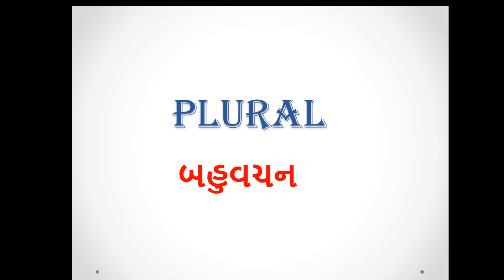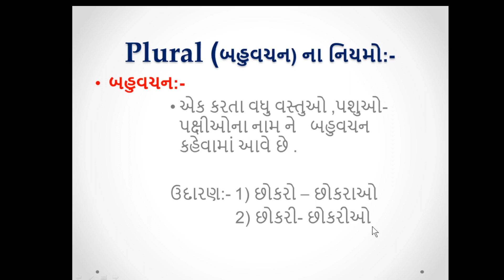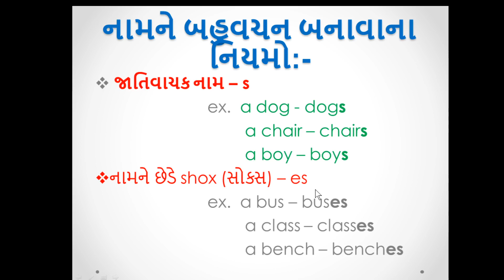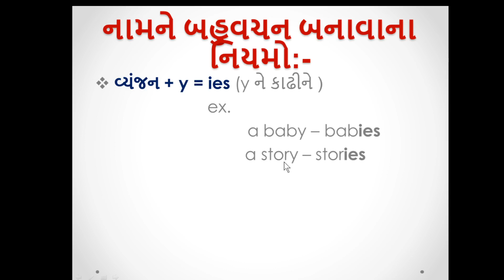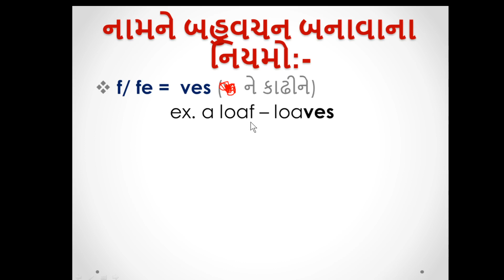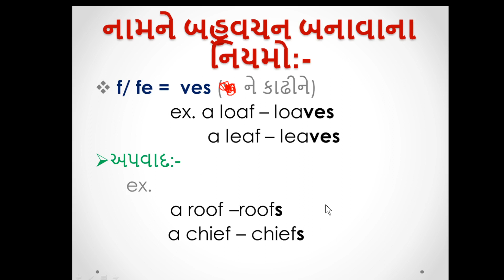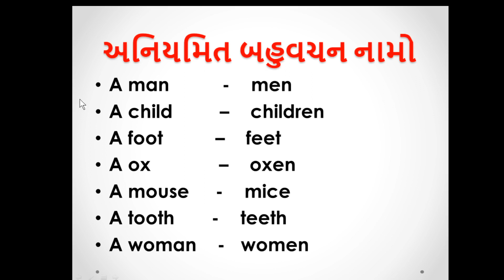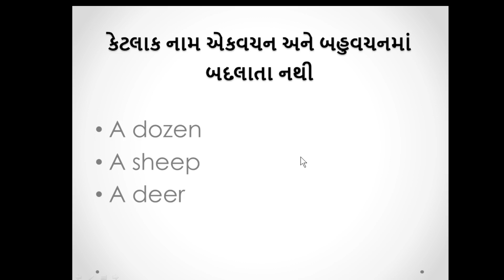Std 5 to 12 બહુવચન સાવ સહેલું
made by Ramesh baria